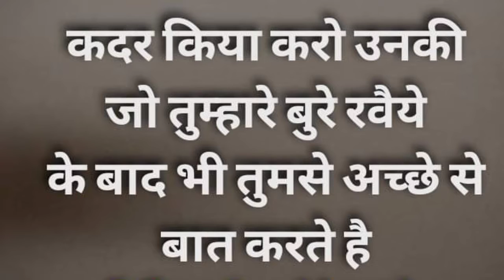सुविचार - 5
Good thoughts

सुविचार

प्रेरणादायी विचार

akpatil979